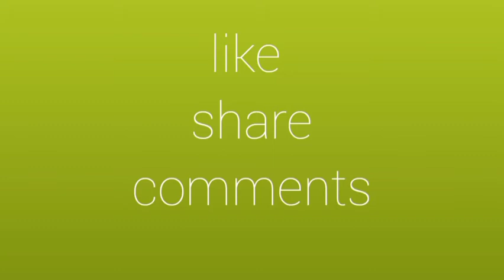relaxing music for healthy life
relaxing music#relax life#relaxing music for healthy life#relaxing music for happy life#yoga music#meditation music#